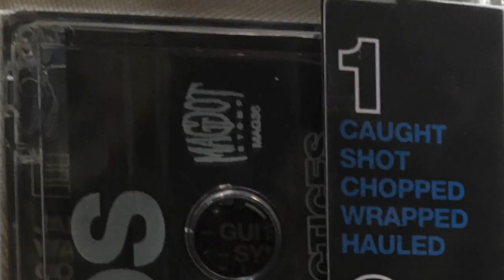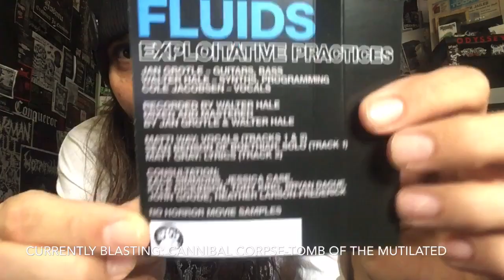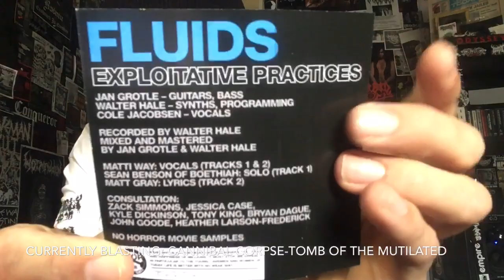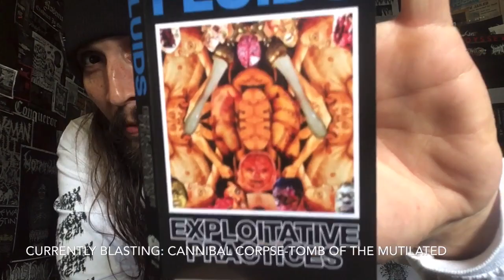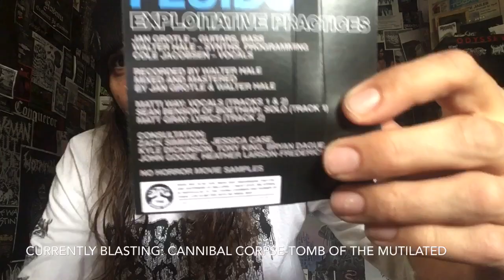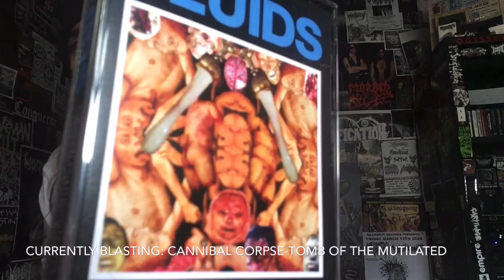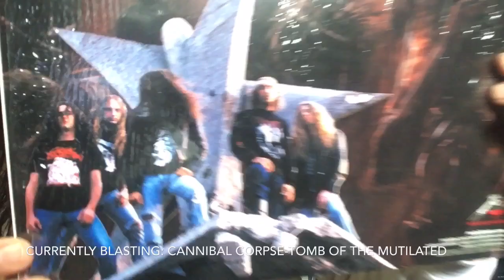Vital Vinyl Vlog:Fluids-Exploitive Practices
Hailing From Phoenix Arizona Comes Some Sheer Brutality From ,”Fluids”!
“Mortician” Worshipping Death Metal Sans Horror Movie Samples!
Think ,”Incinerated”(Australia) On Steroids!! Prepare Yourself For Crushing Death Made For Weight Rooms & Activities Of A  Savage Nature!
Perfect Make-out Music...
Seriously The Tag Says It All,”NO WEAK SHIT”!